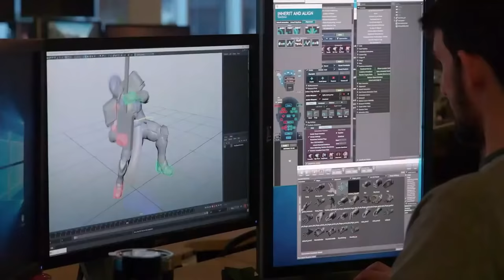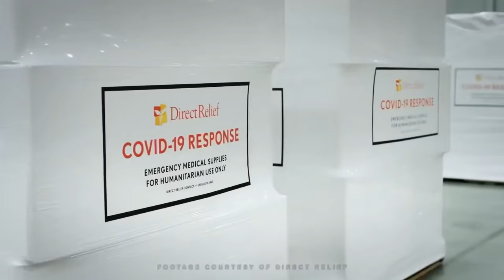Destiny 2 Full Showcase 2021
Seven years of Destiny have led us to here - to the precipice of an adventure unlike any we've encountered before. Join us and begin to understand what lies ahead. Will you survive the truth? Learn more about the Witch Queen in both a cinematic trailer and a gameplay trailer. Witch Queen comes out February 22nd, 2022. Also celebrate 30 years with the Bungie team!